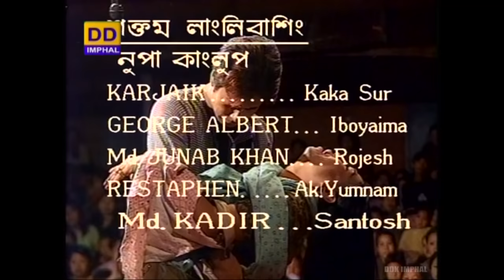Sumang Leela | Restafen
By
 :  Peace Maker Artiste  Association